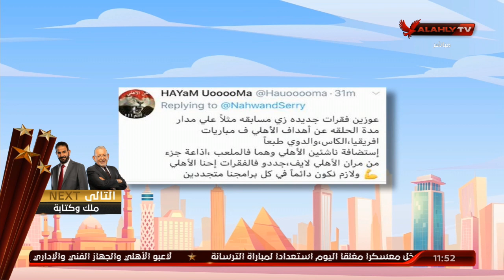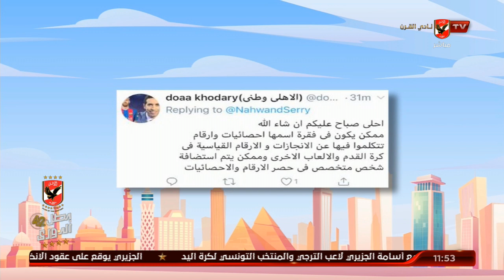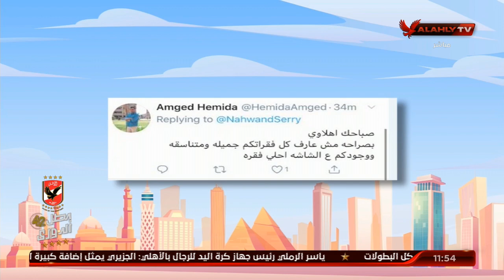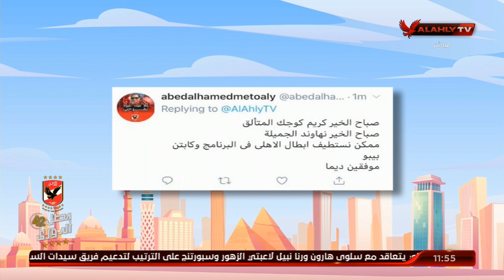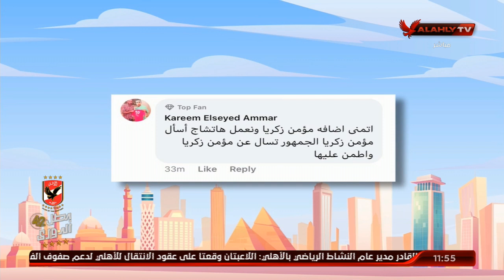كل الشكر لحضراتكم على المشاركة البناءة فى حلقة اليوم. اليكم بعض من أقترحاتكم وننتظر منكم المزيدغدا